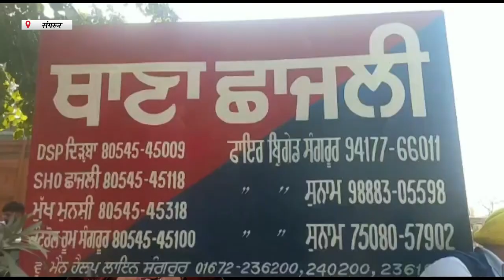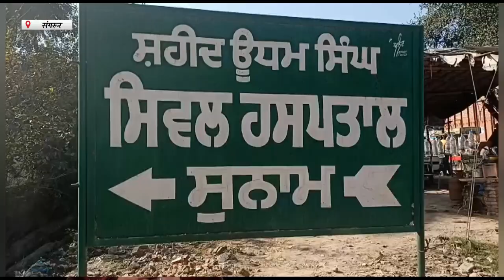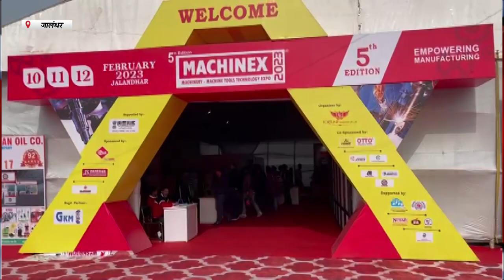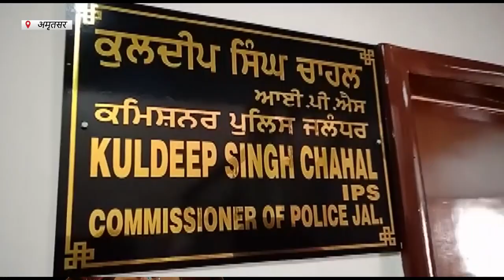Hulchul Prime Bulletin | 10 Feburary 2023 | Hulchul TV